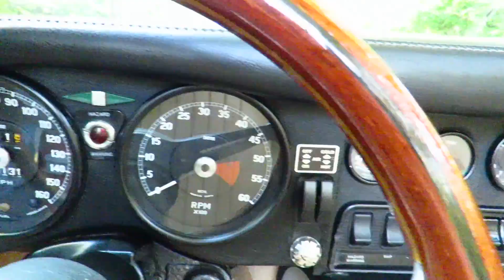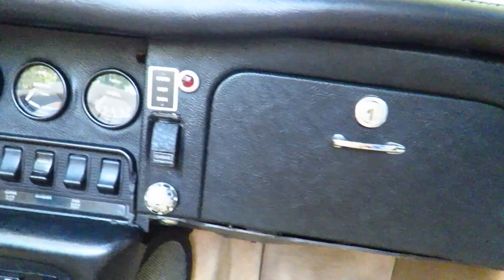1969 Jaguar E-Type Convertible (SOLD)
1969 Jaguar E-Type Roadster

Extensive correct  nut and bolt restoration
Finished in desirable Signal Red Exterior with Tan Connolly Leather
4.2L Inline 6-Cylinder engine
4-speed manual transmission
New wire wheels and knock offs
New Tan “Stay Fast” convertible top
Numbers matching; motor, transmission and rear differential
Period correct wooden “Nardi” steering wheel

MotoeXotica Classic Cars is pleased to present this handsome and fully restored to concourse standards 1969 Jaguar E-type series II roadster. This is the true classic British enthusiast’s car, The subject of two previously well done restorations. Finished in a dramatic, deep rich Signal red paint job. The paint was applied with the pinnacle of care – with 2 coats of original red paint applied covered with 5 coats of clear – each coat wet sanded and polished to perfection shows extremely well even upon close inspection. Both the front and rear bumpers fit nicely and compliment the body. Paint and body (4R4187) are exceptional with no visible evidence of repair or damage that we could find.

Inside, the rich tan Connolly leather bucket seats look great with no major signs of wear visible. The door panels are impeccably finish, carpet displaying extremely well, with the dashboard condition and period correct gauges completes the excellence of the interior while mirroring the excellence of the exterior. Included with this handsome cat are two Jaguar Clubs of North America, Inc. (JCNA), Concours D’ Elegance Best Jaguar in class pewter plates

Recently acquired for the car, was a new front bumper, new badging, new windshield, The engine was removed for the addition of a new clutch kit, While out of the bay, the removed engine was a painted and detailed. At the same time, the engine compartment was also detailed, polished and where needed painted. The suspension was removed and repainted, and all of the suspension parts replaced with new.

The underside is equally well restored and sorted with all new parts. The car enjoys new turn signals front and rear. new door chrome, new windshield surround chrome and virtually new tires. Also, new side marker lights were installed and  a period correct wooden “Nardi” steering wheel,

New brakes were applied to the front, and rear brakes are in excellent condition. There are new headlights ,chrome eyebrows , fender joiners , rear view mirror is NOS as are the two door mirrors. There is new rubber weather-stripping around the entire car.

Before you start thinking this cat is a just a garage queen, it is meant to be driven! This number matching car is equipped with a strong 265HP  4.2L inline 6 cylinder engine (# 7R6190-9) matted with a all-synchromesh four-speed gearbox and independent coil spring rear suspension is ready for weekend drives in the country or the track! Everything is in excellent working order mechanically as well as electrically. No overheating issues, either.

These XKEs are becoming increasingly hard to find, especially one like this in excellent condition! GET OUT AND DRIVE!!!

Current mileage on the odometer shows 96,120, it is sold as is and is mileage exempt. The car is being sold on a clean & clear title. We currently have a Jaguar Heritage Certificate on the way for this 69 and we will update the ad when it arrives.

VIN: 1R9938